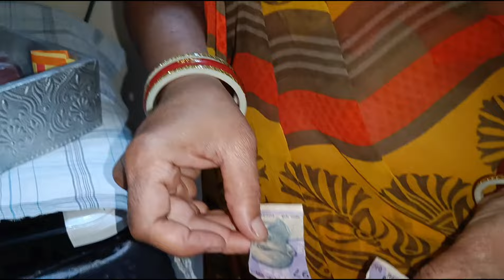Dhokli Shak Recipe ane Maru New Machine 💐💃 । ઢોકળી શાક રેસિપી😋 અને મારું નવું મશીન🔥